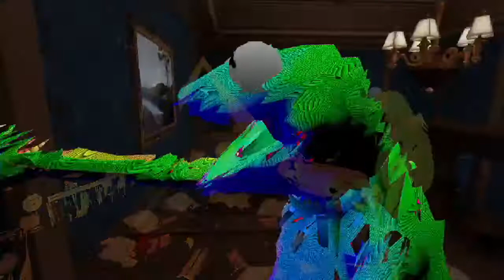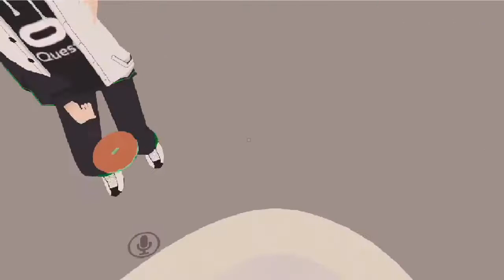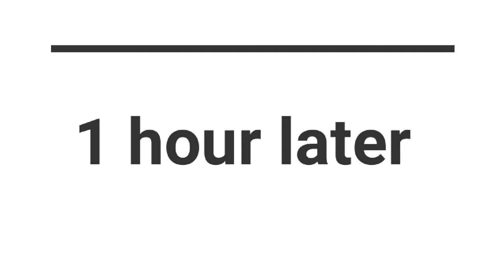kurmit kult show prologue/ep.1 the invitation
(Rated R so not for kids)